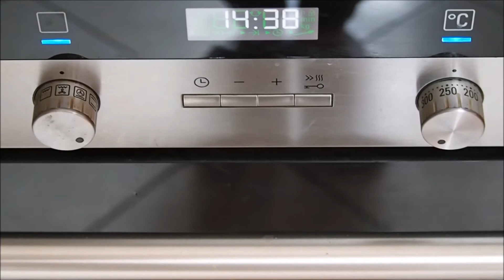Σπιτικό μπέργκερ Ι Ειρήνη Πυροβολάκη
Σπιτικό μπέργκερ με αφράτο ζουμερό μπιφτέκι που όλοι θα λατρέψουν
Υλικά για το μπιφτέκι (περίπου 6-8 μεγάλα μπιφτέκια)
1 κιλό κιμάς
3-4 κουταλιές σούπας βρώμη
1 κουταλάκι του γλυκού πελτέ διαλυμένο σε 1 ποτηράκι του κρασιού νερό
1 κουταλιά ρίγανη
1/2 κουταλιά θυμάρι
1 φλυτζανάκι λάδι
λίγο κύμινο τριμένο
1 κουταλάκι του γλυκού κάρυ
1-2 κόκκους μπαχάρι τριμμένο
4-5 κουταλιές σούπας ψιλοκομμένο μαϊντανό και δυόσμο
1 κρεμμύδι ξερό ψιλοκομμένο
μια φρέσκια ντομάτα τριμμένη χωρίς τη φλούδα
αλάτι, πιπέρι, ζάχαρη
Για την σως
4-5 αγγουράκια τουρσί και λίγη άλμη
4-5 κουταλιές μαγιονέζα
1-2 κουταλιές στραγγιστό γιαούρτι

Ψωμάκια για μπέργκερ
1 φέτα τυρί του τόστ
1 φρέσκο φύλλο μαρουλιού